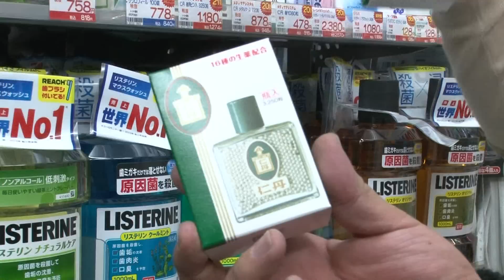＃2-1「口臭ケア…」バナナTV オーストラリア編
テレ朝動画からネット限定!!
無料番組『バナナTV』 オーストラリア編!!
今回訪れる場所は・・・・     『オーストラリア』